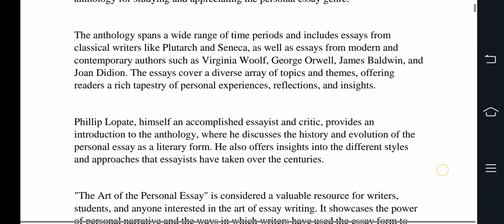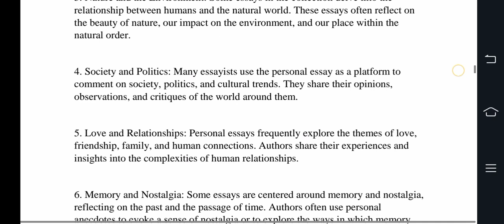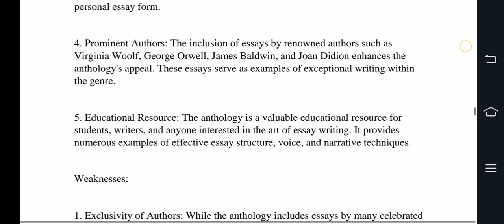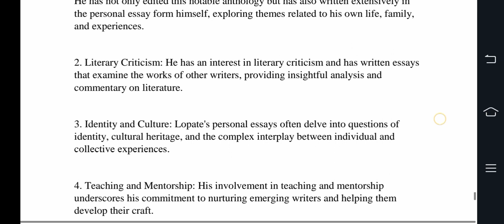the art of personal essay by Phillips lopate complete notes